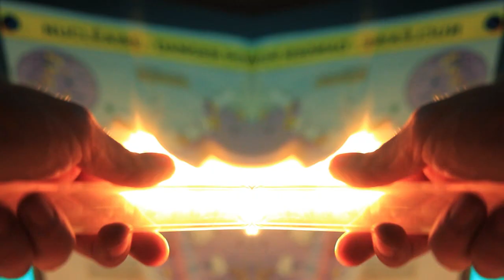☢ Nuclear ☢ Glass ☢ Capacitor ☢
/!\  WARNING  /!\

→ The Nuclear Glass Capacitor is available !
→ It's a french artisic project about the creation of a glass marble.